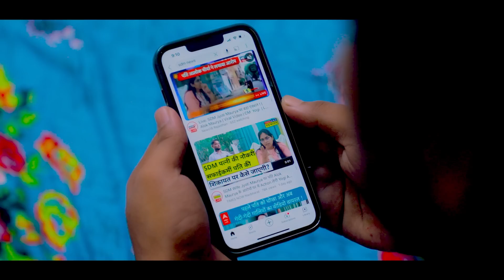VIDEO~राजा SDM बना दs धोखा ना देहम | Shivani Singh |Raja SDM Bana Da Dhokha Na Deham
►Title :- राजा SDM बना दs धोखा ना देहम
►Song :- Raja SDM Bana Da Dhokha Na Deham
►Singer :- Shivani Singh
►Lyrics :- Suraj Singh, chhotan chhaya
►Mix :- Ankit Ahir
►Video Director :-
►Feat :- Romero & Shivani Gupta
►Choreographer :-
►Camera :-
►Mange by :- kuldeep mars mania
►Edit :-
►Sahyog :-  Arvind Dubey
►Producer :- Mayank Pandey
►Label / Company :- Laxmi Music World
Digital Head :-  Nitya Yadav (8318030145)
Digital Manager :- Rupesh Kumar (Raazbhai)